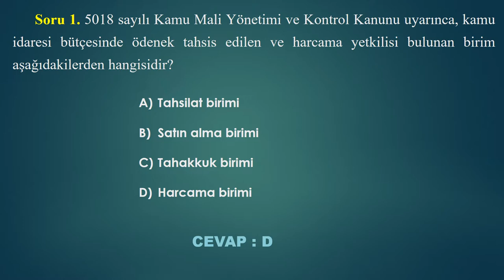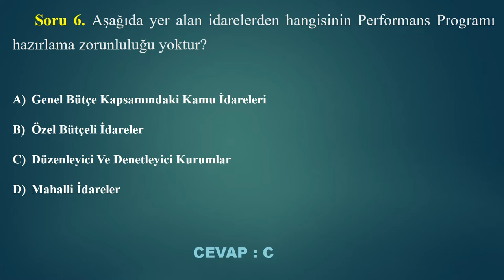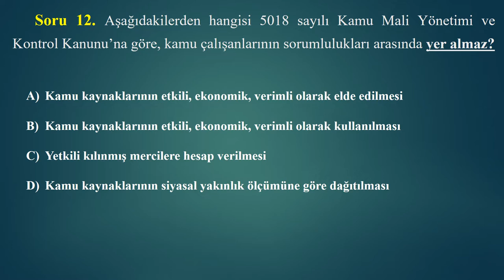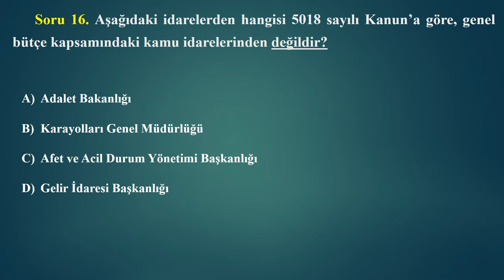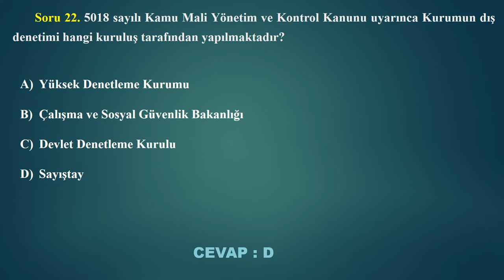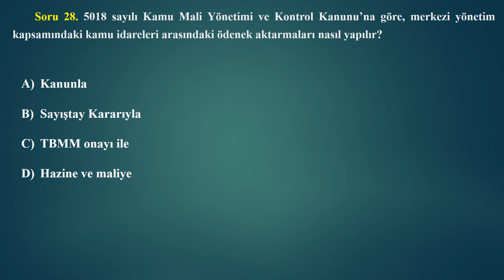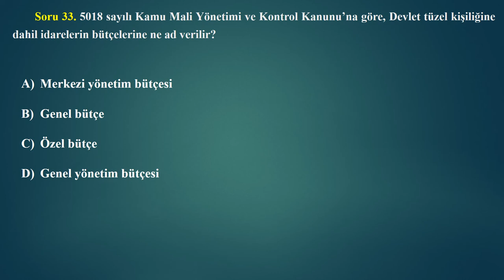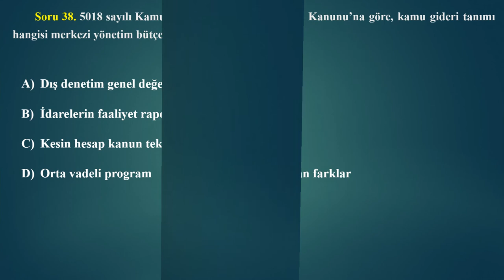Görevde Yükselme Sınav | 5018 Sayılı Kamu Mali Yönetim ve Kontrol Kanunu | Çıkmış 38 Soru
Görevde Yükselme Sınav | 5018 Sayılı Kamu Mali Yönetim ve Kontrol Kanunu | Çıkmış Sorular

Daha önce değişik sınavlarda çıkmış 38 adet tam hedefi bulacak sorular yayında. Mutlaka izleyin.